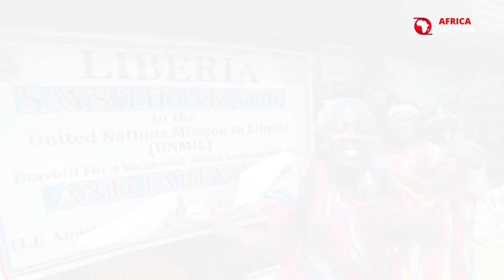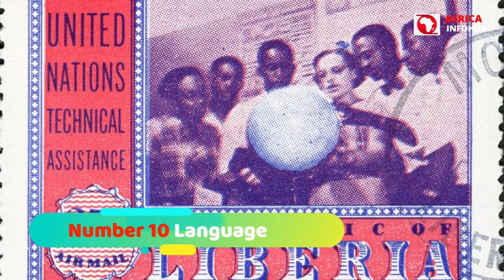LIBERIA: INTERESTING FACTS ABOUT LIBERIA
Interesting facts about Liberia. Liberia is bordered by Sierra Leone, Guinea, Côte d'Ivoire, and the Atlantic Ocean. It got its name from the Latin word "liber," which means "free," because it was founded as a haven for freed African American slaves. Monrovia, Liberia's capital, was named after James Monroe, the United States' fifth president and a promoter of the colonization of Liberia by freed blacks.

Liberia also belongs to the Economic Community of West African States, a regional organization. Except for the United Kingdom, more than half of the people in 45 countries can speak effectively in English, according to David Crystal's book English as a Global Language.

The cruise industry has been accused in recent years of flying a "flag of convenience" by registering ships in nations with less strict labor laws. Incorporated in Liberia is Royal Caribbean International, which owns three of the world's largest cruise ships and controls 12% of the global marine fleet. Air Quality and absence of smokers. According to the World Health Organization, air quality is monitored in 1,622 urban areas in 92 countries. Liberia is ranked 10th least polluted metropolitan regions, ahead of Spain, Japan, the United States, and the United Kingdom.

Heaven for surfers and spectacular national park. There are various surfing beaches in and around Monrovia, but the coastal town of Robertsport, some 50 miles from the city, has been dubbed "Africa's finest undiscovered surf location" due to the enormous stretches of empty beaches it offers.

Song
The Truth
Artist